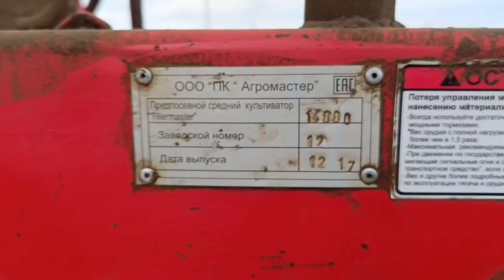Предпосевной средний культиватор TILLERMASTER-14000 экспресс-обзор от Андрея Абросимова